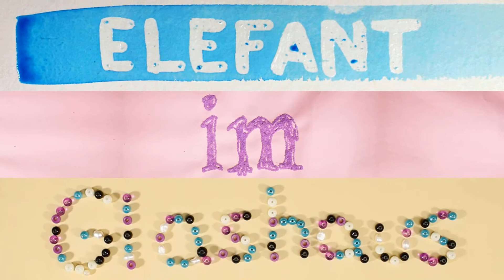Herzkekse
Zum Valentinstag habe ich Kekse mit Royal Icing verziert.